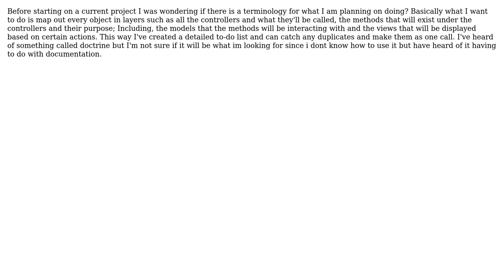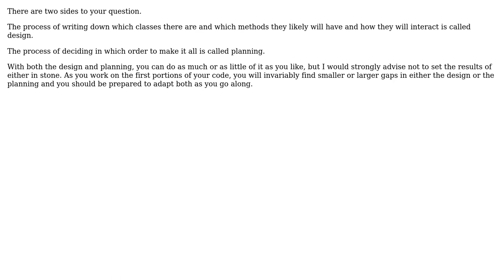Software Engineering: How to map controllers , models, and views as a todo list?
With thanks & praise to God, and with thanks to the many people who have made this project possible! | Content (except music & images) licensed under CC BY-SA | Music | Images & others | With thanks to user Exploit user Bart van Ingen Schenau and the Stack Exchange Network Trademarks are property of their respective owners. You are responsible for your own actions.